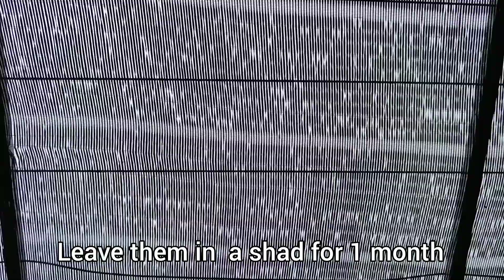How to Propagate Cactus Pups Gymnocalycium l วิธีชำหน่อยิมโนแม่ลูกดกสุดง่าย!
สาธิตวิธีชำหน่อแคคตัสยิมโนแม่ลูกดกแบบง่ายๆปักชำอย่างไรให้ได้ผลดี เคล็ดลับการชำหน่อแคคตัสยิมโนแม่ลูกดกให้ได้ผลดีคือ เลือกหน่อโตสักหน่อย หน่อยิ่งโตโอกาสรอดยิ่งมาก แสงแดดรำไรๆชั่วโมงยาวๆรากจะมาง่ายกว่าการวางในร่ม รดน้ำต่อเนื่องสักทุกๆ 3-4 วันครั้ง ราวๆ 1 เดือนรากก็จะเริ่มมาแล้วค่ะ
สั่ง สตาร์เกิล จี กำจัดเพลี้ยหอย
สั่ง ยากำจัดเชื้อราสนิม
สั่งยาฉีดกำจัดเพลี้ยหอย
สั่งโรงเรือนสำเร็จรูป
วิธีชำหน่อแคคตัสยิมโนแม่ลูกดกแบบง่ายๆ
1.เลือกหน่อชำ หน่อยิ่งโตจะยิ่งมีโอกาศรอดสูง หรือ หน่อสัก 1.5 ซม.ขึ้นกำลังดี
2.ผึ่งแผลให้แห้งในที่ร่มรำไรสัก 2-3 ชม.หรือสัก 1 วัน อย่าให้โดนแสงแดดจัด
3.เตรียมภาชนะมีรูระบายน้ำ จะแยกปลูกเดี่ยวหรือใช้กระถางปากกว้างปลูกรวมกันก็ได้
4.ใส่กาบมะพร้าวสับหรือหินภูเขาไฟหรือกรวดเพื่อให้ด้นล่างกระถางโปร่งและระบายน้ำได้ดี
5.ใส่ดินปลูกแคคตัส โรยด้านบนด้วยปุ๋ยละลายช้าและสตาร์เกิล จี (กันแมลง) ในปริมาณเล็กน้อย เขี่ยดินกลบบางๆ
6.ปักหน่อแคคตัสลงไปในดิน ให้โคนจมดินเล็กน้อย
7.โรยด้วยหินโรยหน้ากระถาง
8.ตั้งวางในที่แสงแดดรำไร แดดไม่จัด รดน้ำโชยๆ น้อยๆทุก 3-4 วัน
9.หลังลงปลูกนับไปอีกราวๆ 5-6 เดือนก็สามารถแยกปลูกต้นเดี่ยวได้อีกครั้งค่ะ

ติดตามติดต่อนกได้ที่นี่เลยค่ะ
ถ้าชอบคลิป How to Propagate Cactus Pups Gymnocalycium  l วิธีชำหน่อยิมโนแม่ลูกดกสุดง่าย!